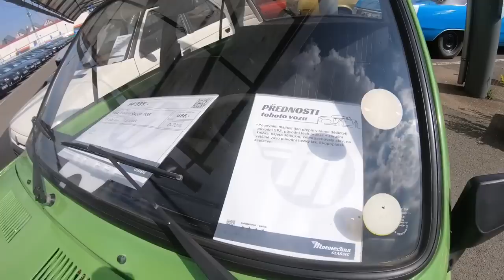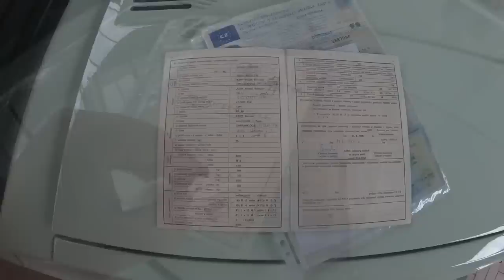Kupujeme Rapida #3 | Asistence při nákupu?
Nejlépe vypadající, nejlépe fungující a nejméně odfláknutý kus z posledních tří a stejně jsme ho nedoporučili? Uhádete proč?